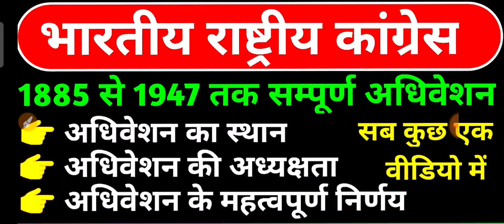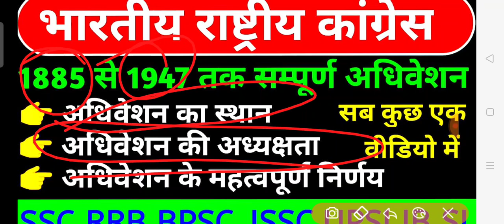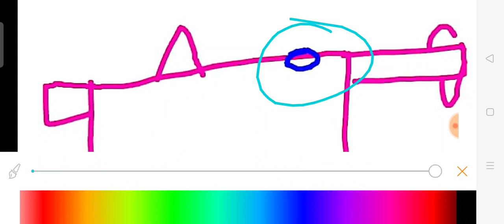कांग्रेस अधिवेशन। All Congress Session For All Govt Exam। RRB NTPC/GROUP D/SSC CHSL/CGL/IB/JSSC/BPSC